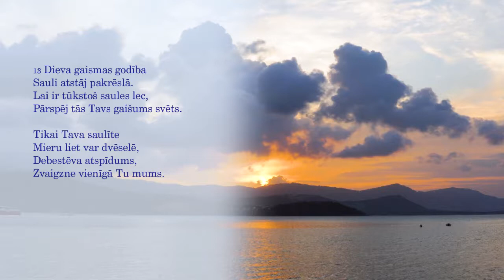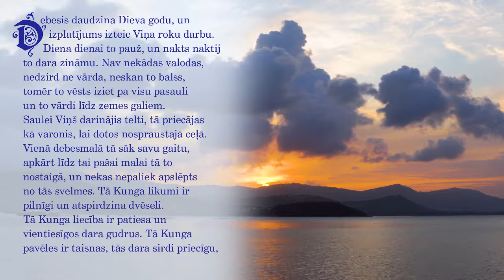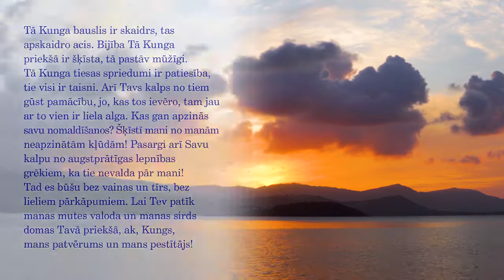Bijība Tā Kunga priekšā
Lūgšana pēc 19. Dāvida dziesmas,  ieteikta 7. jūlijam, 15. augstam, 10. oktobrim, 12. decembrim (2020), 19. februārim, 5. maijam, 10. jūlijam un 16. septembrim.